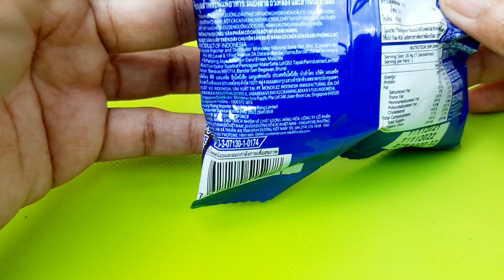mini oreo cute, *, lollipops package, A Lot's of chicolate Sweets, Satisfying ASMR with mixingcandy